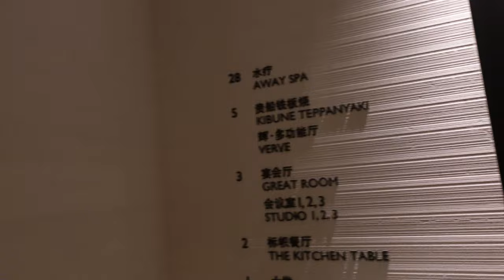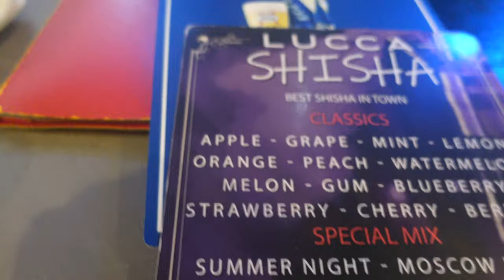CHINA VLOG| W Guangzhou Staycation + The Police Raided the Club (Weekend Vibes)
Hey everyone! I'm back with another staycationvlog but this time in Guangzhou, China. I stayed at the # Luxury W hotel. An American upscale lifestyle hotel chain owned by Marriott. We hopped to a few restaurants and the police raided the club.
I hope you enjoy it!